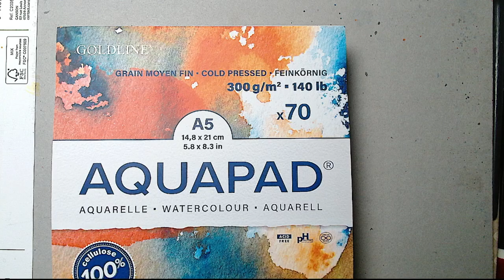Easy autumn Landscape in watercolor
Learn how to create a beautiful autumn landscape in watercolor with this easy tutorial. Perfect for beginners!